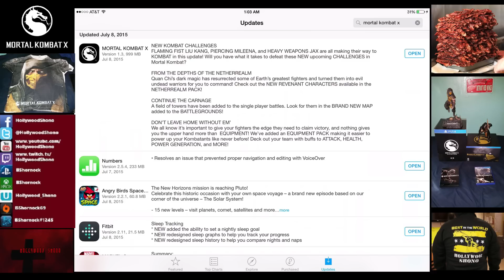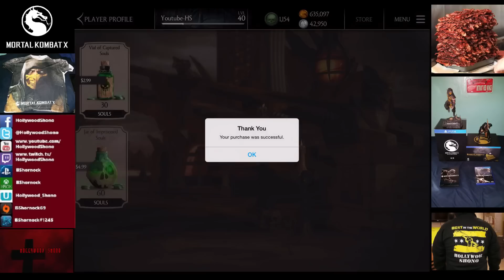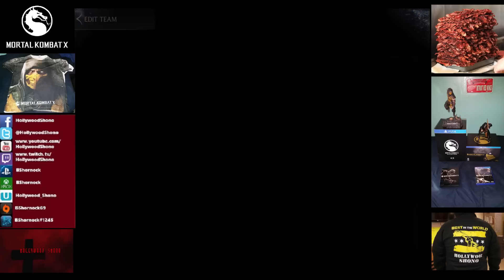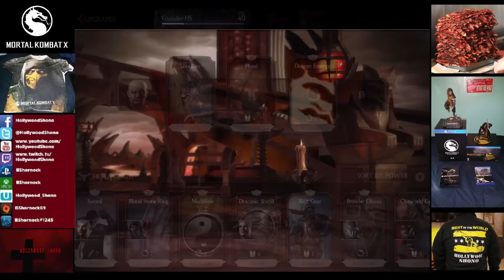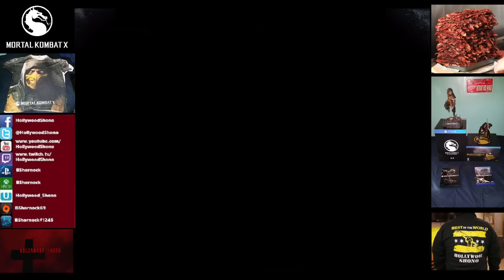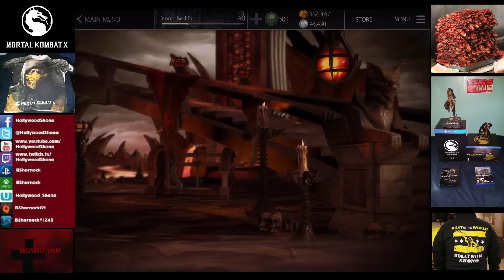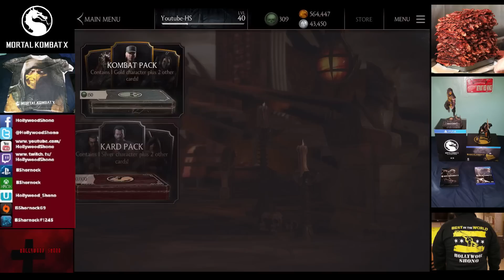Mortal Kombat X iOS - Patch 1.3 with the Netherrealm Pack, Revenant Jax and Sub Zero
In this Mortal Kombat X video, we highlight Patch 1.3 which includes two new characters introduced in the Netherrealm Pack, Sub Zero, Jax, and Warlock Quan Chi, *WARNING*  You cannot promote Revenant Jax or Revenant Quan Chi from the Kombat Pack, so you will need 6,800 Souls in order to promote these cards to Elite VII, which is over $300, we spend $50 to buy the Revenant Pack to show off to the Youtube audience.

TIP:  Inferno Scorpion also counts as Netherrealm, as he is a hybrid Martial Artist/Netherrealm.  Oni does as well, but I only recommend this if you plan on splitting up Quan Chi, and you don't own Inferno Scorpion.   Quan Chi does work really well with Grandmaster Sub Zero.

Revenant Sub Zero - 950 Attack, 850 Health, 950 Toughness, 800 Recovery, Passive:  Netherrealm Warrior - Sub-Zero and his team gain 12% attack for every Netherrealm card on the team.

Revenant Jax - 850 Attack, 980 Health, 1,000 Toughness, 680 Recovery, Passive:  Netherrealm Brute - Jax and his team gain 15% health for every Netherrealm card on the team.

Warlock Quan Chi(Also available in the Kombat Pack, no longer exclusive) - 950 Attack, 1,200 Health, 1,100 Toughness, 1,050 Recovery, Passive:  Reanimator - Reanimates a dead teammate with 25% health.  Max once per fight.

Warlock Quan Chi has the best stats of the three cards, but his specials punish you the most if they are blocked.   Both of Revenant Jax's Level 1 and 2 specials are Grabs, which are unblockable, but do significantly less damage, the Level 2 also acts as a Special Disabler.   We will be doing a separate XRay video of the new Revenant Cards as soon as they hit Level 20, which I will be leveling up later today.

The sixth page of Towers will require a few promotions in order to start on, as Allies have been heavily nerfed.   It appears that Allies do up to 50% maximum health to an opponent now.   Honestly, I am glad for this nerf, as I felt allies were too strong before, and now maybe we will see them in Faction Wars.

As you can see on the Allies screen, you can now see when allies have last logged in, and you have to log back in, in order to refresh the allies so they can give you Alliance Credits again, which means you have to actually play the game in order to have a good chance of Alliance Credits, and the longer this patch goes on, the easier it will see how active players are.  There is no longer a flat damage increase, and Reptile's Ally ability has been heavily nerfed, as it no longer heals you to full multiple times over.   It can still regen, but it will no longer force you to choose Ermac, Sub Zero, and Reptile for utility, unless I got a Reptile who did not upgrade his Extinction Event.

Defense increase no longer makes you immune to all damage.

Cassie Cage took 935 Damage from an Ally X-Ray, and she has 1,900 Health.
Saurian took 824 Damage from an Ally Ability, and has 1,235 Health, but the move used does not knock opponents out.
Kotal Khan took 1150 Damage from Kenshi's X-Ray, and has 2,300 Health.
Saurian took 663 Damage from Ermac's X-Ray, and has 1,284 Health.

We didn't run any tests with an ally that had , but off stream I found an ally that did, and the effect still seems about 50% for X-Rays, so does this mean by NOT using an allies Level 3 X-Ray, the ally does more damage at the expense of the personal buff? Which Ally is the most useful now? Pre-Patch it was Reptile, Sub Zero, and Ermac. I have to run more tests on the Defense increase, but now I say guys like Raiden, if the Power didn't get nerfed.

To close the video, we buy one Equipment Pack, cutting into our Injustice Scorpion Elite 7 video, and the results were unimpressive for the amount of credits spent, but there is a new exclusive gear you can get from this pack, so once I elite the kards available for Koins, I might consider buying them, or I may just stick to Kard Packs to get some of the Golds from them, 10 at a time.